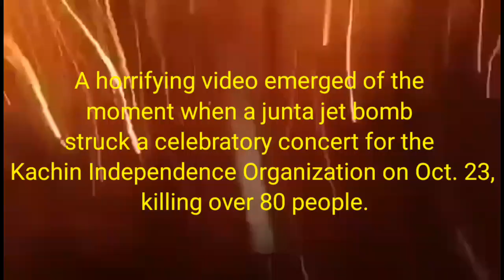Burma coup resistance notes November 3, 2022.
More than half a million children are homeless in Burma due to the coup, according to Save the Children. This is out of a total post-coup refugee population of 1.6 million calculated by the UN High Commission for Refugees.

(Ethnic regions).

In Mon State, a local PDF twice ambushed a junta foot column 2 days ago November 1 between Ye and Thanbuzayat, killing 9 troops and wounding 5.

In Dooplaya District of Kawthoolei (Myawaddy township on Burmese maps), junta troops tried to infiltrate the Shwe Nyaungpin area, and Karen army Cobra battalion snipers picked off 2 of them.

In northern Shan State, a PDF attacked the junta municipal admin offices in Lashio town with grenades yesterday, wounding 2 troops.  Also in Lashio township, the Kokang ethnic army (M-N-D-A-A) fought with junta troops yesterday at Lweiwin village. Attacks in this part of Shan State have been rare.

The Arakan Army says it blew up and destroyed a junta food supply truck yesterday in Maungdaw township of Arakan State, killing 3 troops and injuring others. The (A-A) also fought a battle against junta troops in Paletwa township of southern Chin State yesterday, but results aren’t given.

The Kachin army says the junta used chemical weapons against Kachin forces on October 24 at Longja mountain, where a siege is still ongoing. Jets dropped gas bombs that rendered soldiers ill and incapacitated.

(Junta army desertions).

A junta policeman left his barracks in palam, Chin State today and joined the Chin defense forces. He says he has been prevented from doing it earlier because the junta holds their families hostage.

(Junta scorched earth village terrorism campaign).

In Paungde township of Bago Region troops attacked a refugee camp of about 300 people on October 29, burning tents and destroying what little people had to live with. Then on October 31 they burned part of Lehpin village, and the next day they tortured a 52-year-old refugee and then murdered him along with a PDF leader and soldier, and destroyed livestock.

Troops attacked Sandawthakone village in Kawlin township of Sagaing Region yesterday, firing mortars that blew up and killed a couple in their 50s. The troops looted homes, stealing jewelry, phones, computers, fabric, and other valuables.

A report in The Irrawaddy says progress is going backwards in some parts of central Sagaing Region, where the regime is coercing villagers to join its Pyu Saw Htee militias while PDF influence is underdeveloped by weak local National Unity Government officials. The Pyu Saw Htee’s only function is to attack civilian villages; they are terrorists, in other words. They extort money from villagers using threats, kidnap civilians for ransom, go on raids with junta troops where they drive people from their villages, loot valuables from homes, then burn down the communities. They are also killers. Entire villages where support for the junta is strong have been turned into Pyu Saw Htee camps, while many other villages around them have been depopulated and destroyed, their residents living as refugees.

Junta troops burned homes around the Ngathayauk police barracks in Mandalay Region on November 1, in retaliation for a fatal PDF attack on the barracks on October 29.

In Tantse township, 200 troops looted and burned homes in Gayayt village 2 days ago November 1. This was the second attack on Gayayt.

(People’s Defense Forces (PDFs).

In Sagaing Region, the son of a Pyu Saw Htee terrorist leader in Ayadaw township was killed by a landmine while attacking civilians 2 days ago November 1. His funeral was held today in the Pyu Saw Htee camp. During the procession, a local PDF dropped a bomb from a drone into the procession; the PDF claims it killed 15 of the terrorists and wounded 20, but all that is clear from the drone video is that there were some casualties and everyone else ran away in all directions.

A PDF blew up a junta foot patrol yesterday in Myinmu township, killing 5 troops out of a force of 60.  In Shwebo township, a PDF coalition fired mortars at junta troops for an hour, killing 5 of them. Also in Shwebo township, 3 junta mine-clearing vehicles went out with radio signal jammers to prevent PDFs from detonating bombs remotely; the vehicles were attacked and some troops were killed, but the number isn’t reported. In Kyaukmyaung township a PDF blew up a junta foot patrol twice on November 1 and killed 4 troops.

In Kani township, a large PDF coalition attacked a junta/Pyu Saw Htee terrorist camp this morning for 90 minutes, then withdrew unharmed. They don’t know what casualties they caused inside the terrorist camp.

In Mandalay Region, a PDF assassinated a local junta administrator in Nwatogyi township who was blamed for providing intelligence to the regime on local resistance activities. Also in Nwatogyi, a PDF drone-bombed a police barracks yesterday, killing a junta policeman and wounding another.